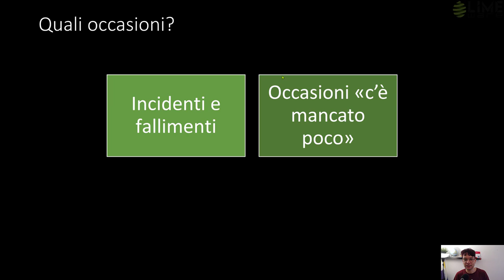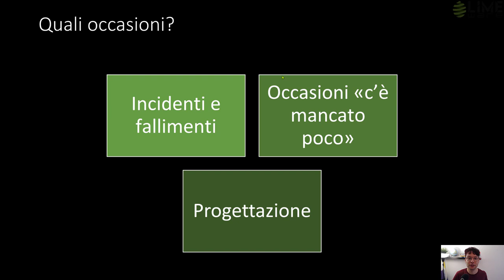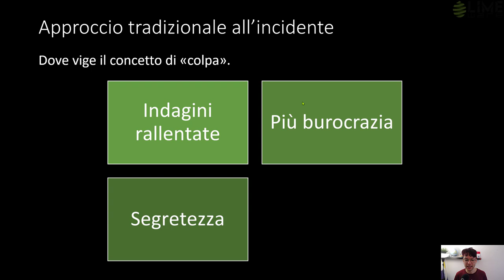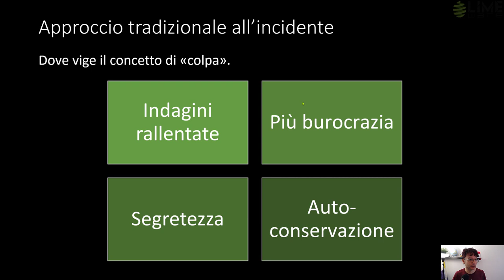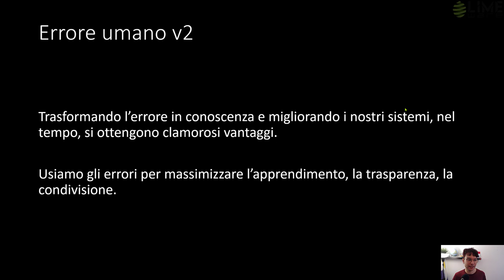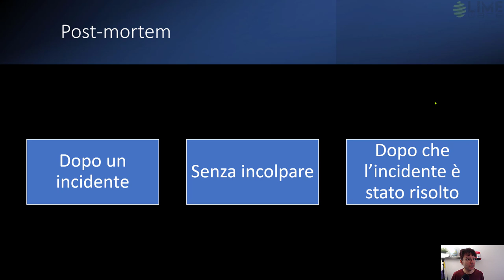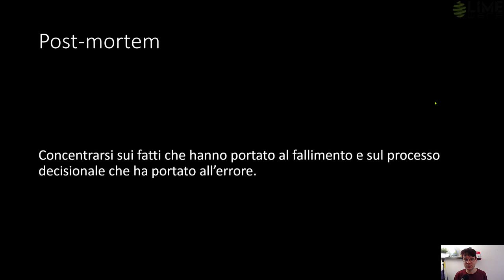La terza via di DevOps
La terza via di DevOps si concentra sull'apprendimento continuo e sulla sperimentazione.
È l'ultima , ma non ultima, delle vie di Devops. È quella più orientata a un cambio di mentalità in termini di gestione delle persone quando si tratta di errori.

Applicando i principi e le pratiche della terza via le aziende possono puntare ad essere molto più resilienti a imparare di più dai propri errori e condividere al proprio interno la conoscenza acquisita.

Quando la terza via di devops è correttamente applicata si vive in un clima di trasparenza e con meno stress dove l'errore è visto sì come uno sbaglio ma soprattutto come un'occasione di apprendimento per migliorare e non ripetere l'errore la volta successiva.

Il focus viene spostato dalla persona ai processi e agli strumenti che abbiamo deciso di progettare e utilizzare e come migliorarli per evitare ripetersi delle solite situazioni.

I post mortem sono uno strumento fondamentale per raggiungere questo obiettivo e per diffondere la conoscenza nel team e tra i team